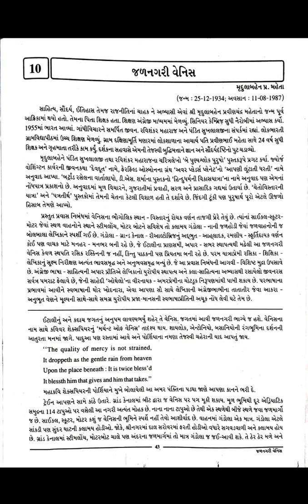Std 12 com Gujarati lesson 10 part 1